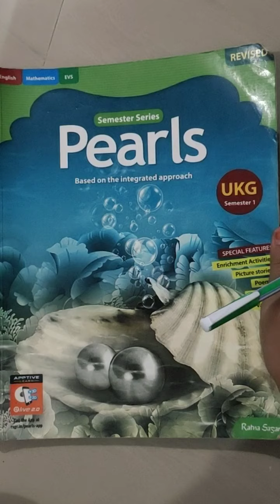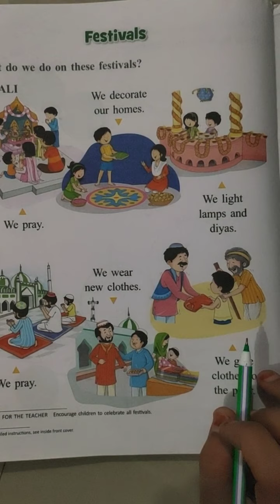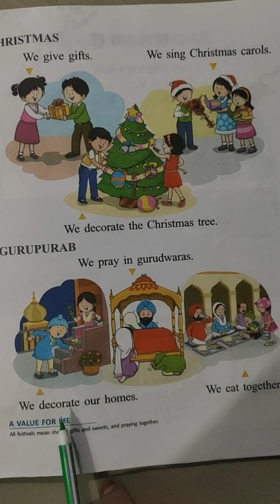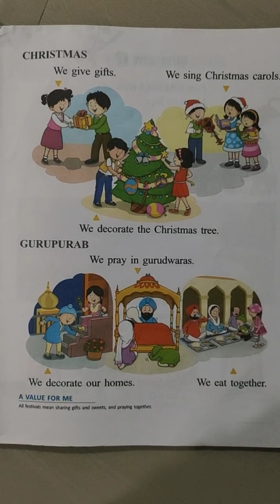Class: Prep (UKG), Sub. E. V. S. ( Tear and paste and festivals).